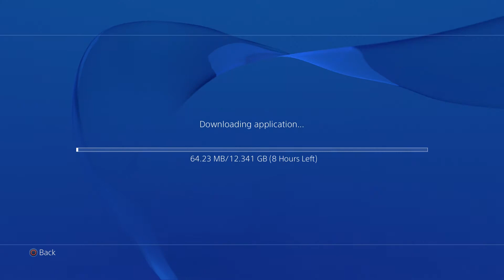How long will it take to download the Black Ops 3